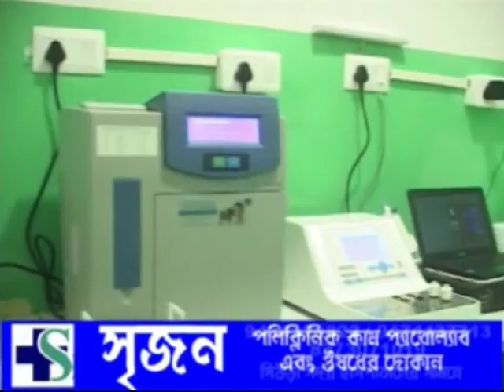VOI TV ZILLA BARTA 20.09.2022